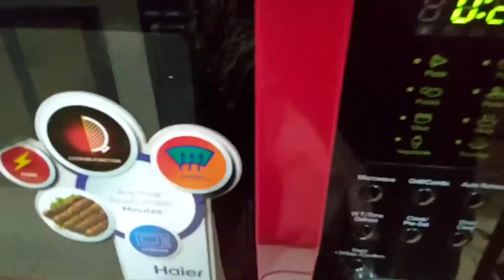Daily Routine And Online Shopping | Lunch with friend | Online Food Order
In this video, we'll go over a typical daily routine and then we'll make an online food order. We'll discuss why we decided to do this, what we ordered, and how it went.

This video is designed to help you break the daily routine and take some time to relax and have lunch with a friend. We'll discuss some of our favorite online food orders and how they went. This video is a great way to learn how to order food online and have it delivered to your house!
In this video, we'll go over a typical daily routine and then we'll make an online food order. We'll discuss why we decided to do this, what we ordered, and how it went.This video is designed to help you break the daily routine and take some time to relax and have lunch with a friend. We'll discuss some of our favorite online food orders and how they went. This video is a great way to learn how to order food online and have it delivered to your house!Hello Everyone!!